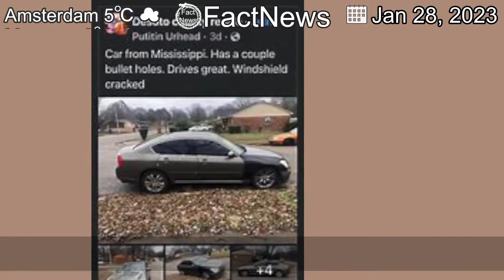[Latest]Police kick and punch Tyre Nichols during violent arrest in Memphis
[Contents]
Expletive-filled footage shows Memphis Police drag him from his car, in the moments before fatal beating.